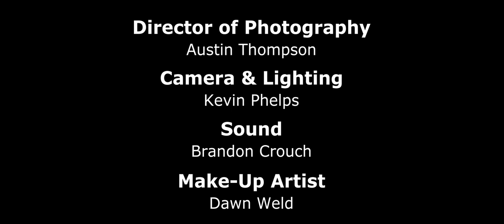The Untold Truth Short Film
The Untold Truth Film is a story about a high school girl who finds herself manipulated and sold into the sex industry by a boyfriend she trusted and loved. It is based on real life scenarios, but offers hope to anyone who wishes to escape human trafficking and exploitation. The film was a student project, written, created and acted by high school students as part of the Freedom Ambassador Program. To see other student projects and learn more about the program and ending human trafficking, visit freedomride.bike/freedom-ambassadors-program/.